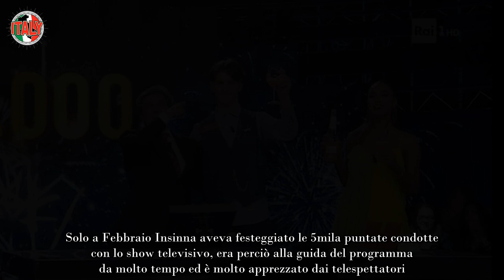Insinna saluta commosso L’Eredità Al suo posto potrebbe arrivare Insegno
Il programma quando riprenderà vedrà alla sua conduzione un nuovo presentatore, ancora nessuna conferma su chi sarà il sostituto di Flavio Insinna ma voci di corridoio lasciano presupporre che sarà Pino Insegno.

Annunciato ieri l’addio definitivo di Flavio Insinna a L’Eredità
Nella serata di ieri, 18 giugno 2023, si è tenuta l’ultima puntata di questa stagione del famoso show televisivo L’Eredità che ormai da diversi anni va in onda prima del Tg1 ed è stato guidato da Flavio Insinna.